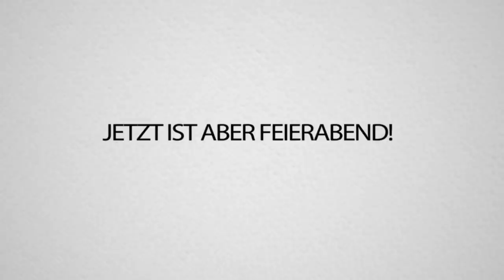UNGLAUBLICH wie 100 Spieler das END in 14 Stunden KOMPLETT TRANSFORMIERT haben!!!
Im heutigen COMMUNITY EVENT müssen 100 SPIELER die OBERWELT im MINECRAFT-ENDE nachbauen! Viel Spaß!

Programmiert von @ShortByte
Unlustige Witze von @tobifas